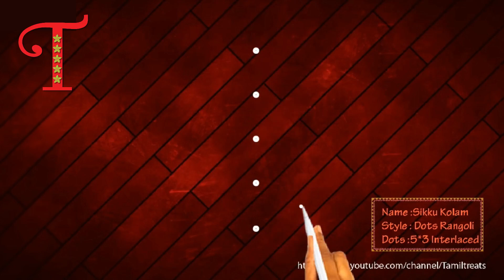Easy beginners 5 dots Eangoli, Kolangal, Muggulu,